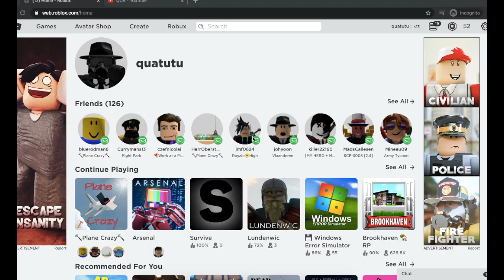Launching 10000 blocks build in Plane Crazy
Oh no.
Bruh idk why I typed "apeature" science